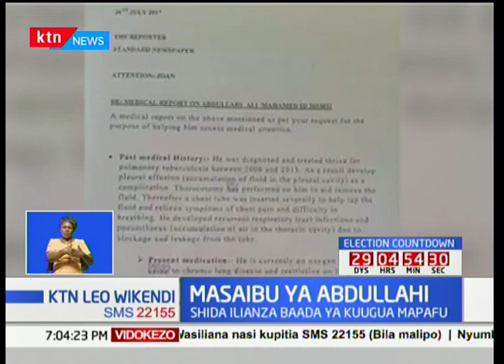Masaibu ya Abdullahi : Amekuwa akiishi kwa gesi ya oxijeni